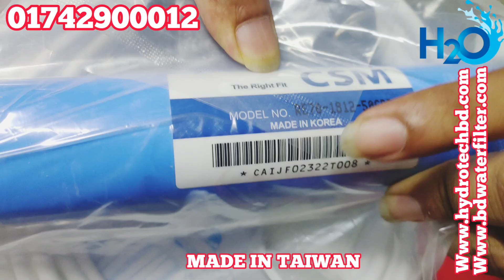ফুটানোর ঝামেলা ছাড়া বিশুদ্ধ পানি Deng yuan Original Made in Taiwan water purifier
আশা করি আল্লাহর অশেষ রহমতে আপনারা সবাই ভাল আছেন❕❗ আলহামদুলিল্লাহ আমি ও অনেক ভালো আছি 💐

যারা ব্যবসা করতে চাচ্ছেন তাদের জন্য খুবই উপকারী এবং প্রয়োজনীয় মেশিন,
সকল মেশিন দেখতে এবং বিস্তারিত  জানতে আমাদের অফিসে ভিজিট করুন অথবা
আমাদের website ভিজিট করুন। ✨

                                                   🏠🏠🏠🏠আমাদের ঠিকানা🏠🏠🏠🏠
অফিসঃ ১৫৬ দক্ষিন কমলাপুর,ঢাকা।
( লিংকটি "কপি" করে যেকোনো ব্রাউজারে "পেস্ট" করে শুধু ক্লিক করুন!! )💐

📢🕰🕰🕰🕰 আমাদের নম্বরে ২৪ ঘন্টা কল করে  খরচ এবং বিস্তারিত জানতে পারবেন।
    Hydrotech Technology  তে আপনি পাচ্ছেন বিভিন্ন ধরনের মেশিন ও স্পেয়ার পার্টসঃ

প্যাকেজিং মেশিনঃ
১) ট্যাংক প্যাকেজিং মেশিন।(Tang_Packaging_Machine)
২) গ্লুকোজ প্যাকেজিং মেশিন। (Glucose_Packaging_Machine)
৩) স্যালাইন প্যাকেজিং মেশিন। (Saline_Packaging_Machine)
৪) চিপস প্যাকেজিং মেশিন। (Chips_Packaging_Machine)
৫) চানাচুর প্যাকেজিং মেশিন। (Chanachur_Packaging_Machine)
৬) ঝালমুড়ি প্যাকেজিং মেশিন। (Jhalmuri_Packaging_Machine)
৭) ডাল ভাজা প্যাকেজিং মেশিন। (Dal_Bhaja_Packaging_Machine)
৮) ডিটারজেন্ট প্যাকেজিং মেশিন। (Detergent_Packaging_Machine)
৯) সাবান প্যাকেজিং মেশিন। (Soap_Packaging_Machine)
১০) ভিমবার প্যাকেজিং মেশিন। (Vim_Bar_Packaging_Machine)
১১) সস/চাটনী প্যাকেজিং মেশিন। (Sauce/Chutney_Packaging_Machine)
১২) হলুদ প্যাকেজিং মেশিন। (Turmeric_Packaging_Machine)
১৩) মরিচ প্যাকেজিং মেশিন। (Chilli_Packaging_Machine)
১৪) ধনিয়া প্যাকেজিং মেশিন।( Coriander_packaging_Machine)
১৫) দুধ প্যাকেজিং মেশিন। (Milk_Packaging_Machine)
১৬) মেডিসিন প্যাকেজিং মেশিন। (Medicine_Packaging_Machine)
১৭) বিস্কুট প্যাকেজিং মেশিন। (Biscuit_Packaging_Machine)
১৮) রুটি প্যাকেজিং মেশিন। (Ruti_Packaging_Machine)
১৯) কেক প্যাকেজিং মেশিন। (Cake_Packaging_Machine)
২০) নুডুলস প্যাকেজিং মেশিন। (Noodles_Packaging_Machine)
২১) চকলেট প্যাকেজিং মেশিন। (Chocolate_Packaging_Machine)
২২) ক্যান্ডি প্যাকেজিং মেশিন। (Candy_Packaging_Machine)
২৩) আইসপপ প্যাকেজিং মেশিন। (IcePop_Packaging_Machine)
২৪) রোবো প্যাকেজিং মেশিন। (Robo_Packaging_Machine)
২৫) তেল প্যাকেজিং মেশিন। (Oil_Packaging_Machine)

মিক্সার মেশিনঃ
২৬) ডিটারজেন্ট মিক্সার মেশিন।(Detergent_Mixer_Machine)
২৭) সাবান মিক্সার মেশিন।(Soap_Mixer_Machine)
২৮) রুটি মিক্সার মেশিন(Ruti_Mixer_Machine)
২৯) মসল্লা মিক্সার মেশিন(Masala_Mixer_Machine)
৩০) আচার মিক্সার মেশিন(Chutney_Mixer_Machine)
৩১) জুস মিক্সার মেশিন।(Juice_Mixer_Machine)
৩২) খামির মিক্সার মেশিন।(Khamir_Mixer_Machine)
৩৩) ট্যাং মিক্সার মেশিন।(Tang_Mixer_Machine))

অন্যান্য মেশিনঃ
৩৪) মশার কয়েল মেশিন।(Mosquito_Coil_Machine)
৩৫) মশার কয়েল স্প্রে মেশিন(Mosquito_Coil _Spray_Machine)
৩৬) আটো কলম মেশিন (Auto_Pen_Machine)
৩৭) আইসললি মেশিন। (Ice_Loly_Machine)
৩৮) লিকুইড ফিলিং এন্ড সিলিং মেশিন। (Liquid_Filling_Sealing_Machine)
৩৯) সাবানের মেশিন। (Soap_Machine)
৪০) কন্টিনিউয়াস সিলিং মেশিন। (Continuous_Sealing_Machine)
৪১) ব্লিস্টার মেশিন। (Blister_Machine)
৪২) ট্যাবলেট কম্প্রেস মেশিন। (Tablet_Compress_Machine)
৪৩) নুডুলস এর মেশিন। (Noodles_Machine)
৪৪) মুড়ির মেশিন। (Muri_Machine)
৪৫) ডিটারজেন্ট চালনি। (Detergent_Size_separator)
৪৬) ডেটকোড মেশিন। (Date_Coding_Machine)
৪৭) বোতল ফিলিং মেশিন। (Bottle_Filling_Machine)
৪৮) মাল্টি ক্রাশার। (Multi_Crusher)
৪৯) এস এস ক্রাশার। (SS_crusher)
৫০) এয়ার ড্রায়ার। (Air_Dryer)
৫১) ট্রে ওভেন। ( Tray_Oven)
৫২) ট্রে ডায়ার। (Tray_Dryer)
৫৩) ফুড ব্রেড ডায়ার। (Food_Bread_Dryer
৫৪) বিস্কুট ওভেন। (Biscuit_Oven)
৫৫) লিকুইড মিক্সার মেশিন।(Liquid_Mixer_Machine)
৫৬) পানির ট্যাংকি। (Water_Tank)
৫৭) জার পানি বোতলজাত মেশিন(Jar_Water_Bottling_Machine)
৫৭)মিনারেল পানির প্ল্যান্ট(Mineral_Water_Treatment_plant)
৫৮) ব্যাটারি পানির মেশিন (Battery_Water_Machine)
৫৯) বোতল বানানো মেশিন (Bottle_Moulding_Machine)

এছাড়াও কাষ্টমারের চাহিদা অনুযায়ী বিভিন্ন ধরনের মেশিন বানিয়ে দেয়া হয়।